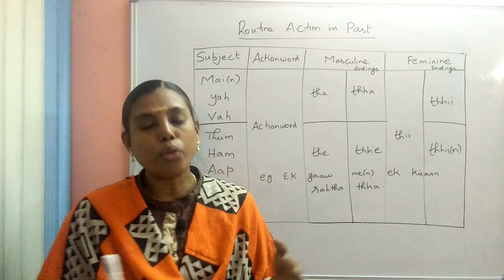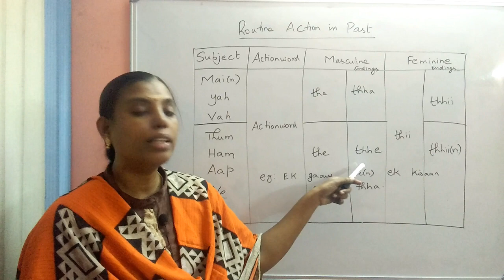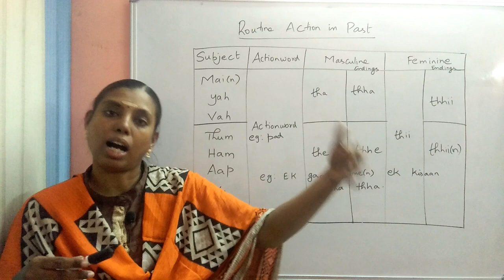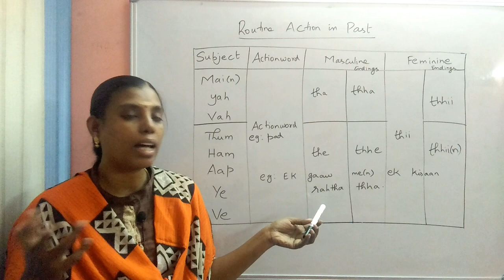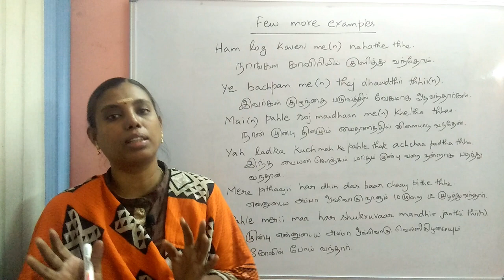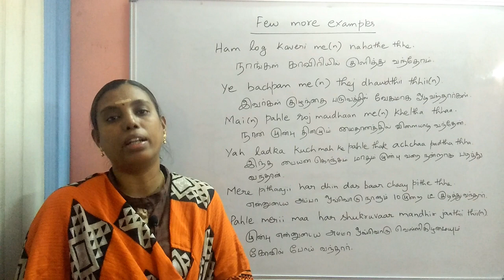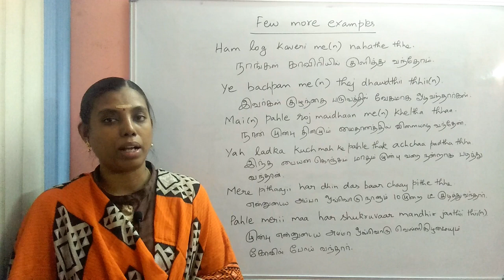Spoken Hindi Through Tamil -Part #28 | இந்தி பேச | Past Tense - Session 1 | Learn Hindi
Spoken Hindi Through Tamil - Part #28 | இந்தி பேச | Past Tense - Session 1 | Learn Hindi Through Tamil | AIT Language Academy - Ambattur O.T., Chennai.